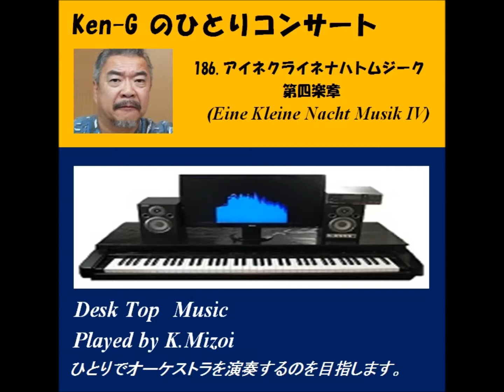351 Eine Kleine Nacht Musik IV / アイネ・クライネ・ナハト・ムジーク (第4楽章)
Composed by      : Wolfgang Amadeus Mozart(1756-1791)
Covered by　　   : Ken-G(爺）
Synthesizer　      : Roland SC-88Pro
MIDI Sequencer  : cherry

　　さて第３楽章ですが、ほとんど聴いたことがなく、聴いても興味が持てなかったので無視することにして第４楽章です。こちらもほとんど聴いたことがない点では第３楽章と同じなんですが、一回聴いただけで虜になってしまうほど気に入ってしまいました。同じメロディーの繰り返しなのですが、転調なども取り入れたりして飽きさせない工夫がちりばめられていて感動的です。同じく弦楽器だけで演ってみましたので、どうぞ最後まで聴いていただき、感動を味わっていただけたらうれしいです。１回目のアップは第186回です。

    Here I delete the Concerto No.3 as I cannot be interested in it at all, and present you my performance of the Concert No4 of Eine Kleine Nacht Musik again. I'm sure you'll be moved.